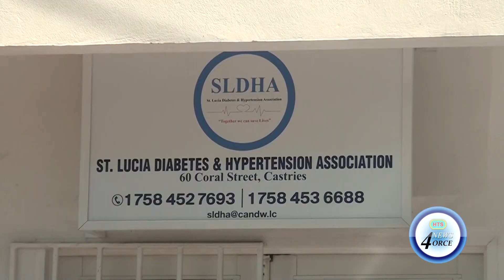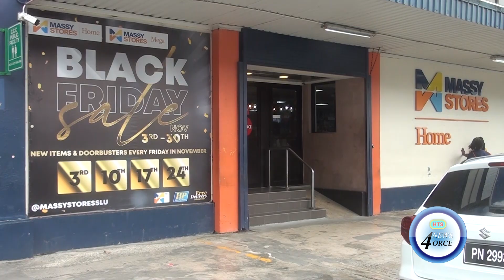MASSY STORES DONATES $8,000 DOLLARS TO SLDHA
Know your risk, know your response is the theme of the 2023 Diabetes Month campaign.
Last week one of the association’s major partners Massy Stores kicked off the start of November as Diabetes Month with a cheque of $8000, some furniture for screening sessions and a pledge to use its island wide locations to support the education and advocacy drive.